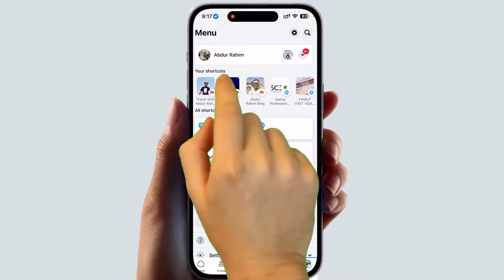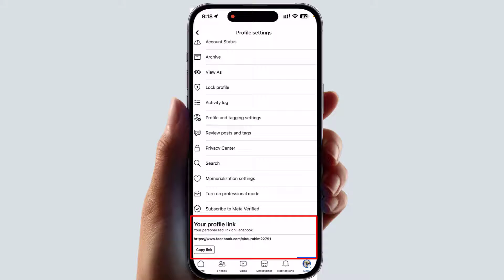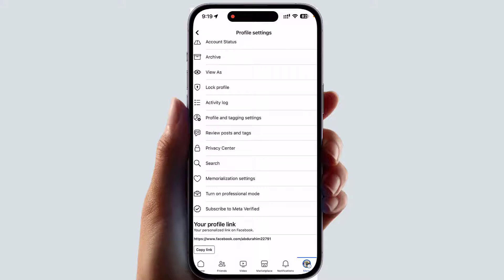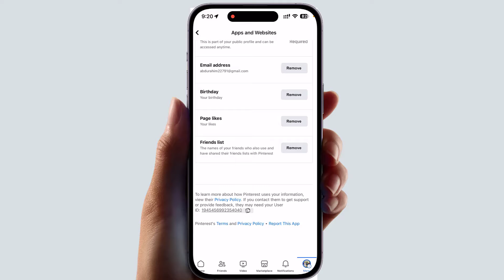How To Find Your Facebook Username and User ID | কিভাবে ফেসবুকের ইউসার নাম খুঁজে বের করবেন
In this video, I will show you how to find your Facebook user ID and username. Your user ID is a unique number that identifies your account, while your username is the web address that people can use to find your profile.